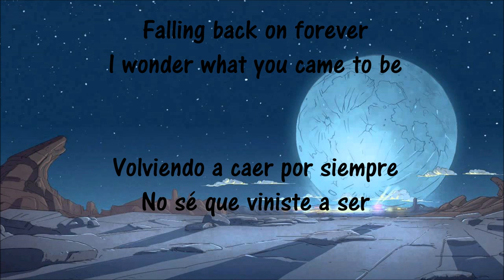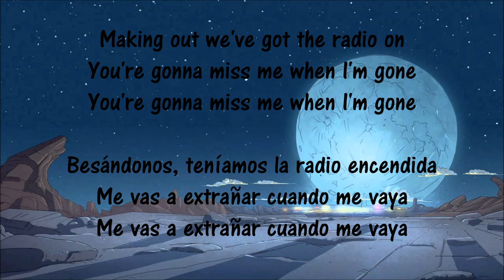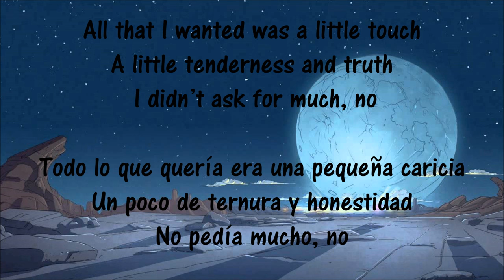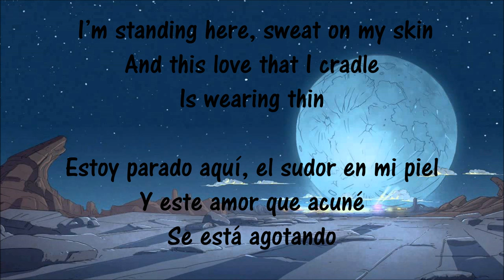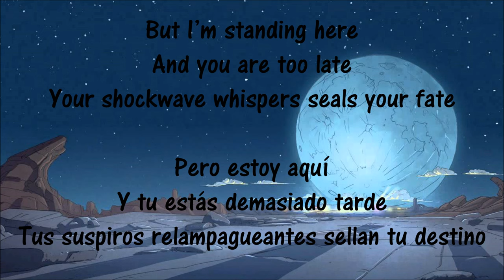The Killers - Miss Atomic Bomb (with lyrics/con letra)